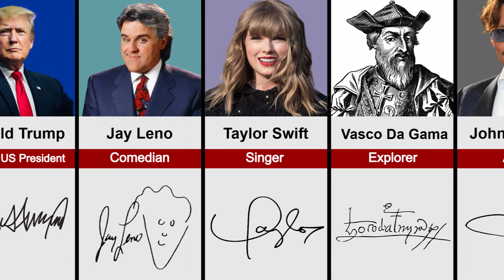Amazing Signature Of Famous Personalities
In this video, we made a list of Amazing Signature Of Famous Personalities.